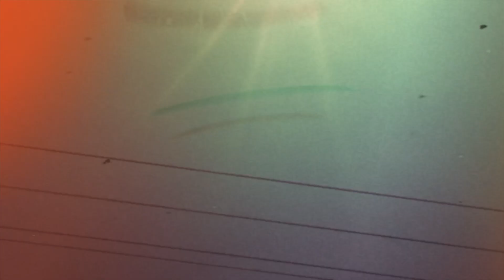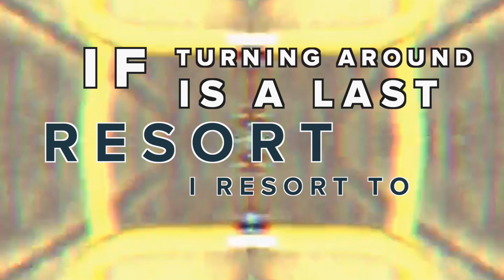Indian Run - Timelord (Official Lyric Video)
The new album "Roaring Twenties" out now